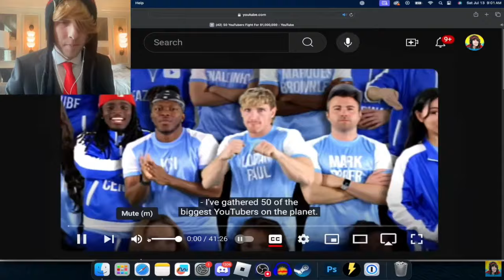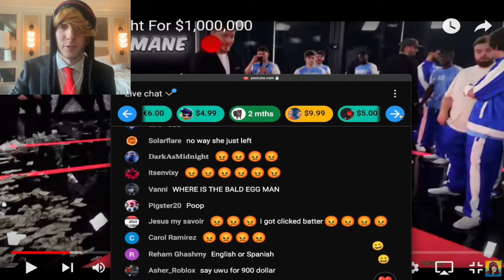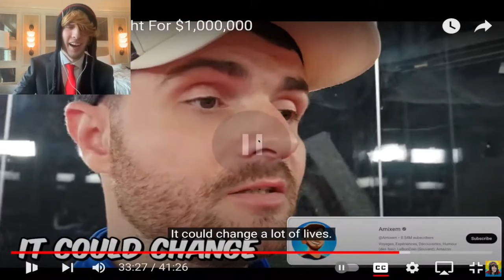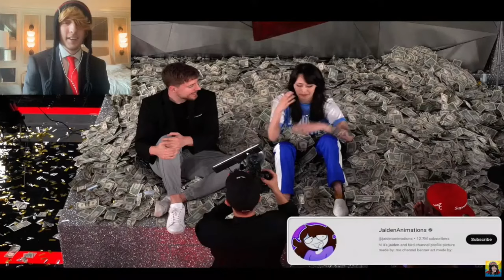KreekCraft Reacts To MrBeast 50 YouTuber $1,000,000 Challenge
MrBeast
KreekCraft
MrBeast 50 YouTuber $1,000,000 Challenge